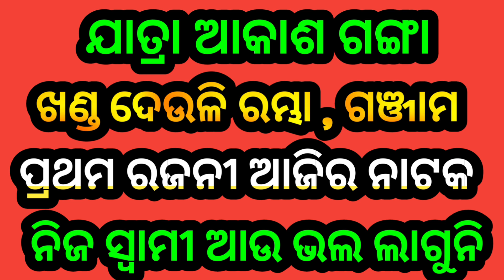Ajira Nataka Odia Jatra Update Odia Jatra Khabar Odia Jatra News Ajira Nataka Update Opera News Odia